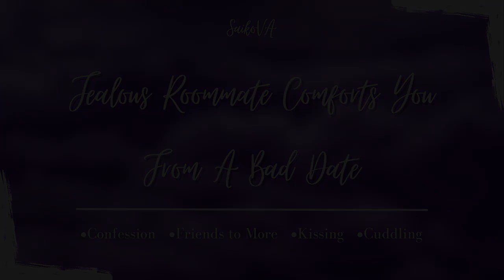Jealous Roommate Comforts You From A Bad Date [F4M] [ASMR] [Girlfriend Audio]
this was on my privates for days (contemplating if i should post it) and ive been really busy the past few days so here's a bit scuffed self made script audio

Art by ユーシアラ大陸 on Pixiv

Additional Tags: Friends to More?? | Jealous | Tomboy | Petty | Movie | Alcohol | Kissing | Cuddling | Confession | Girlfriend Audio | F4A | F4M | F4F